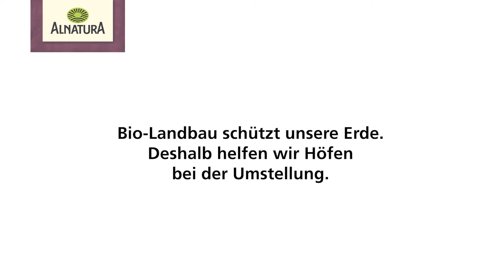Alnatura | Umstellung auf Bio-Landwirtschaft bei Familie Schwaiger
Der Milchviehbetrieb von Verena und Hans Schwaiger in der südbayerischen Jachenau: Idyllische Natur, Almen mit Wildkräutern und ein Bauerngarten wie im Bilderbuch. Das Paar hat 2019 auf Bio umgestellt und wurde dabei durch die Alnatura Bio-Bauern-Initiative unterstützt. Was Bio-Landwirtschaft mit Umweltschutz zu tun hat und wofür sich die beiden bei den Alnatura Kundinnen und Kunden bedanken möchten, verraten sie uns im Video.